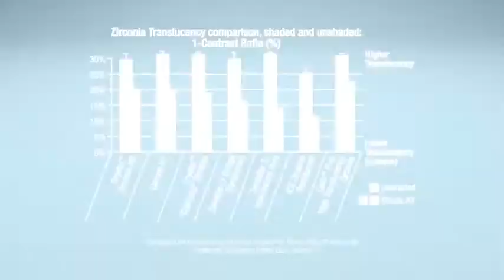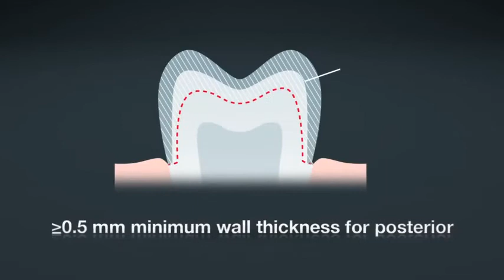Henry Schein UK - 3M Lava™ Plus High Translucency Zirconia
Introducing Lava™ Plus High Translucency Zirconia